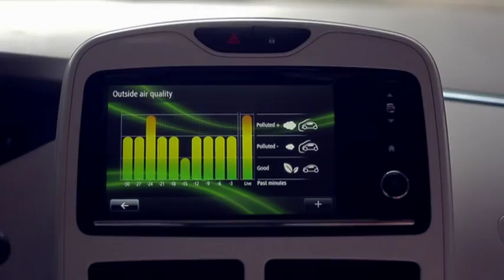Renault R-Link take care with Zoé